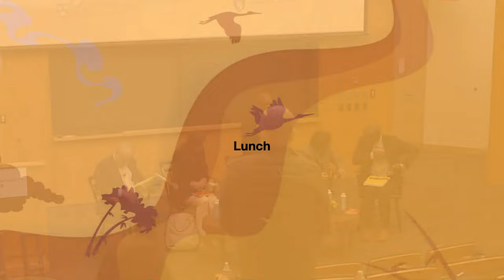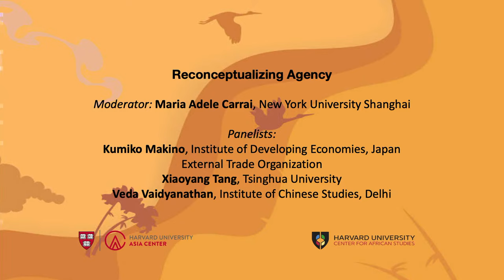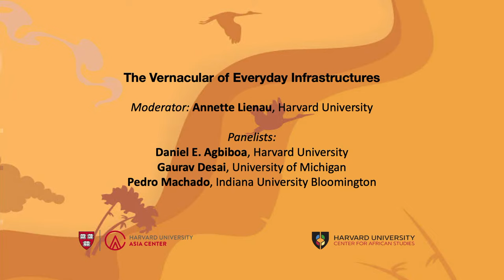Day Two | Asia-Africa Relations: Its Status and Possible Trajectories | October 13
Day 2: October 13, 2023 | 9:00am - 5:00pm
Location: Harvard University, S010, Tsai Auditorium, CGIS South, 1730 Cambridge St., Cambridge, MA

9:15-10:45 a.m.
Panel 1: Globalization Beyond the West
Moderator: Geoffrey Jones, Harvard Business School
Panelists:
Annette Skovsted Hansen, Aarhus University
Isaac Odoom, Carleton University
Marlous van Waijenburg, Harvard Business School

10:45-11:00 a.m. Coffee Break

11:00 a.m.-12:30 p.m.
Panel 2: Africa-Asia Historical Connections
Moderator: Emmanuel K. Akyeampong, Harvard University
Panelists:
Seifudein Adem, Doshisha University
Lina Benabdallah, Wake Forest University
Maria Adele Carrai, New York University Shanghai
Idriss Fofana, Harvard University

12:30-1:30 p.m. Lunch

1:30-3:00 p.m.
Panel 3: Reconceptualizing Agency
Moderator: Maria Adele Carrai, New York University Shanghai
Panelists:
Kumiko Makino, Institute of Developing Economies, Japan External Trade Organization
Xiaoyang Tang, Tsinghua University
Veda Vaidyanathan, Princeton University

3:00-3:15 p.m. Coffee Break

3:15-4:45 p.m.
Panel 4: The Vernacular of Everyday Infrastructures
Moderator: Annette Lienau, Harvard University
Panelists:
Daniel E. Agbiboa, Harvard University
Gaurav Desai, University of Michigan
Pedro Machado, Indiana University Bloomington

4:45-5:00 p.m.
Concluding Remarks

This is the second day of the two-day conference.